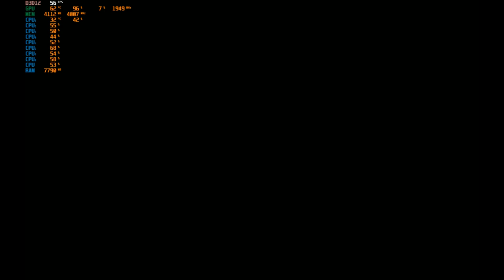Metro Exodus FX 8300 3.6GHz Ram 16Gb 1866 Mgz GTX 1060 6gb 1680x1050 ЭКСТРИМ